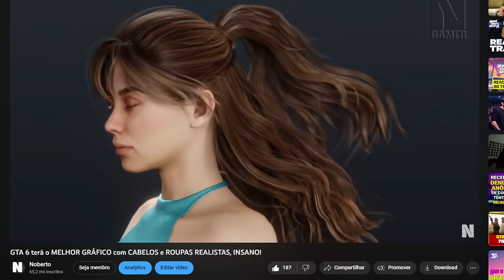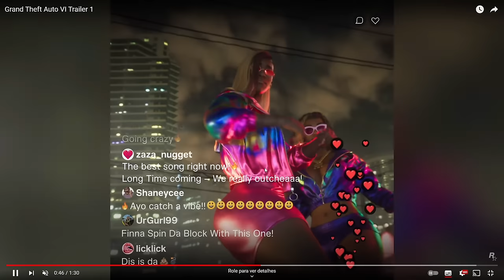TUDO que VOCÊ NÃO VIU + Easter Eggs TRAILER do GTA 6!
O trailer tem UM MINUTO e TRINTA, mas ta RECHEADO de coisa pra nós vermos!

(all gameplay credits below, FOLLOW THEM!)